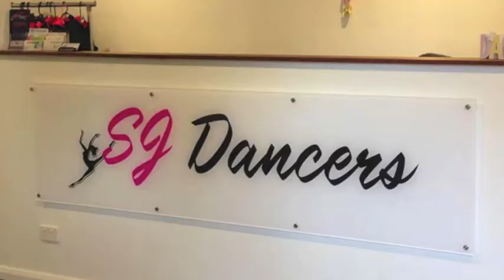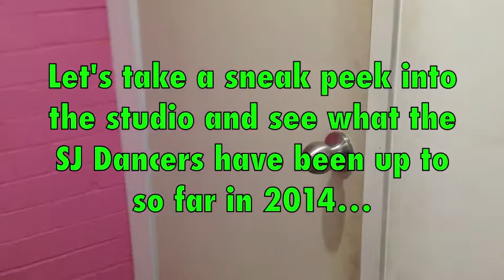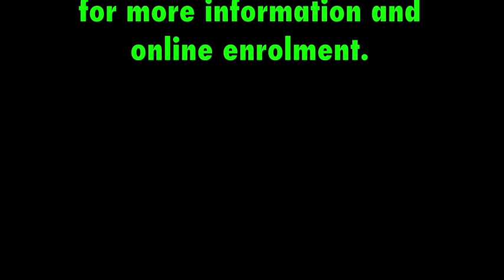SJ Dancers is off to a brilliant start in 2014!!!! Join the SJ Family